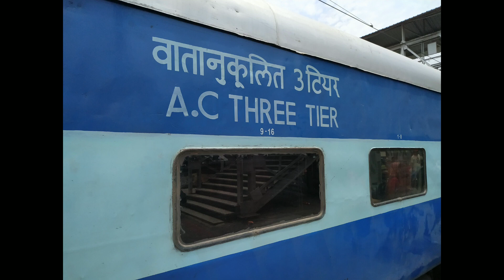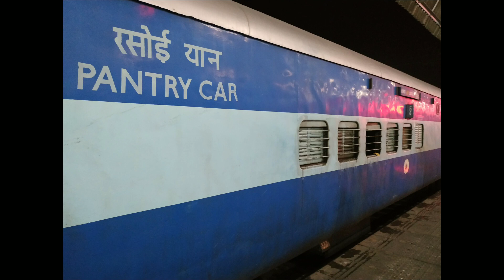स्वर्ण मंदिर मेल | Golden Temple Mail | 12904 Train | Amritsar To Mumbai | Train Information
यह ट्रेन 1928 और 1996 के बीच फ्रंटियर मेल के रूप में चली, भारत के विभाजन से पहले भारत के उत्तर-पश्चिम सीमा पर पेशावर शहर में बॉम्बे के बल्लार्ड पियर से सीधे यूरोप के स्टीमर से आने वाले यात्रियों को फेरी लगाते हुए। [1]

यह मुंबई सेंट्रल से अमृतसर जंक्शन तक ट्रेन संख्या 12903 के रूप में और रिवर्स दिशा में ट्रेन संख्या 12904 के रूप में संचालित होती है।

12903/04 मुंबई सेंट्रल अमृतसर स्वर्ण मंदिर मेल मुंबई सेंट्रल से सूरत, वडोदरा जंक्शन, रतलाम जंक्शन, कोटा जंक्शन, सवाई माधोपुर, गंगापुर सिटी, हिंडौन सिटी, मथुरा जंक्शन, हज़रत निज़ामुद्दीन, गाजियाबाद, सहारनपुर जंक्शन, अंबाला छावनी जंक्शन, के माध्यम से चलती है। लुधियाना जंक्शन से अमृतसर जंक्शन।

The 12903/12904 Golden Temple Mail is a Superfast express train belonging to Indian Railways that runs daily between Mumbai Central (BCT) and Amritsar in Punjab. The train ran as the Frontier Mail between 1928 and 1996, ferrying passengers arriving by Steamer from Europe directly from Ballard Pier in Bombay to the city of Peshawar on India's North-West Frontier before the Partition of India.[1]

It operates as train number 12903 from Mumbai Central to Amritsar Junction and as train number 12904 in the reverse direction.